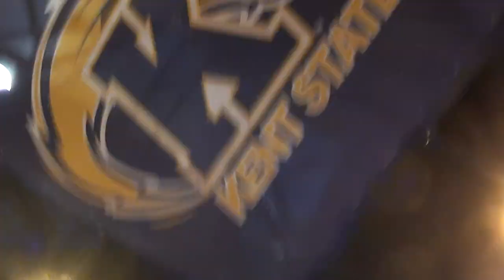157 lbs Mallie Shuster, KSU vs Drake Houdashelt, MIZ